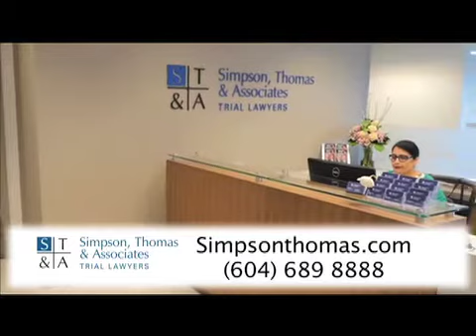Navtej Khela Mind Trainer